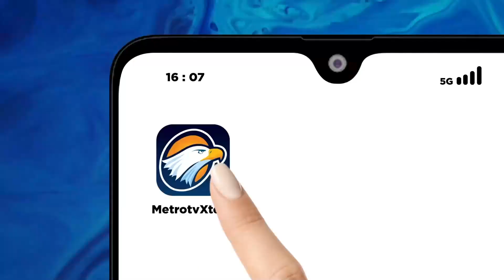Lagu Indonesia Raya 3 Stanza Dinyanyikan di Rakernas IV PDIP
MetroTV, Lagu Indonesia Raya 3 Stanza Berkumandang di Rakernas IV PDIP